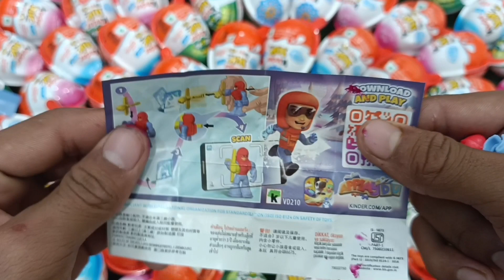New coloured glitter kinderjoy video | kinderjoy asmr video | kinderjoy chocolate video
New colour kinderjoy video
kinderjoy chocolate video
same colour kinderjoy
kinderjoy asmr video
kinderjoy video
kinderjoy king